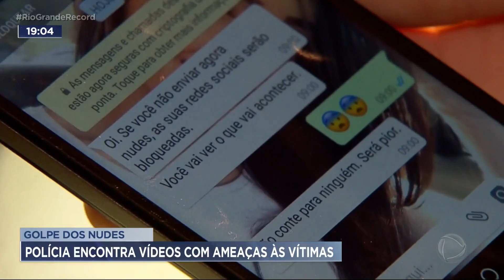Golpe dos nudes: polícia encontra vídeos com ameaças às vítimas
Vídeos que mostram criminosos debochando de vítimas do golpe dos nudes foram encontrados em celulares de criminosos. Em um ano, ao menos duzentas pessoas já foram presas por este crime no estado.